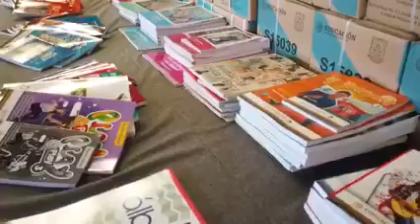Inicia la distribución de libros de texto gratuitos del ciclo escolar 2021-2022